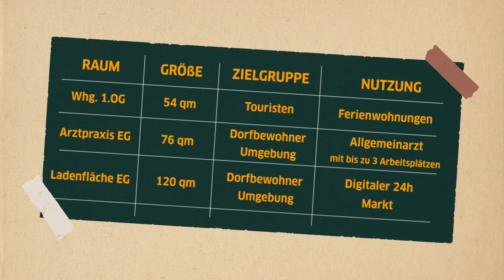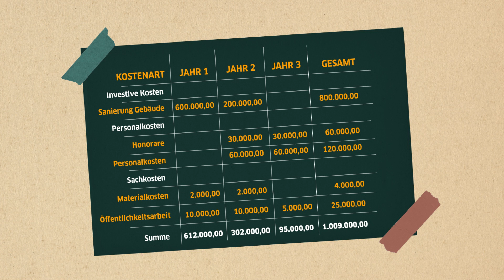Das Grobkonzept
Mit dem Grobkonzept erläutern Sie Investoren oder Fördermittelgebern, wer Sie sind, welches Vorhaben Sie planen und wie Sie dieses Vorhaben umsetzen wollen.

Welche Inhalte ein Grobkonzept abbilden sollte, stellen wir Ihnen in diesem Video vor.